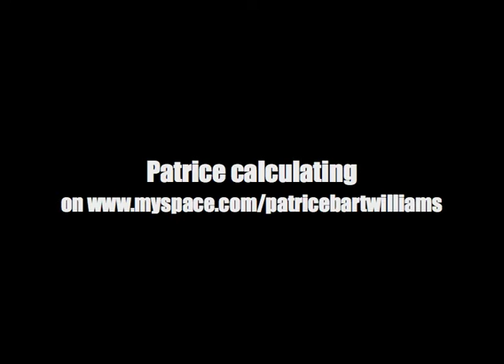Patrice doing maths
Burt Ford had a little task for Patrice today. See if he got it right...